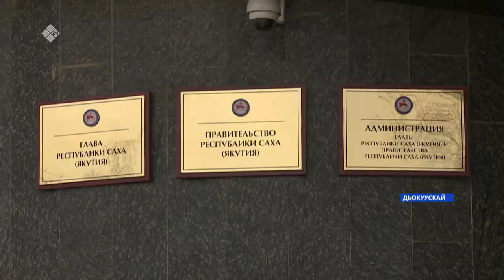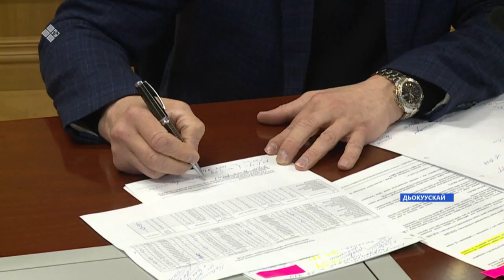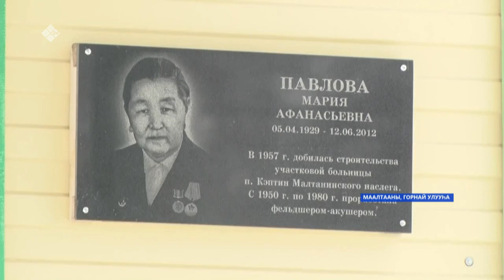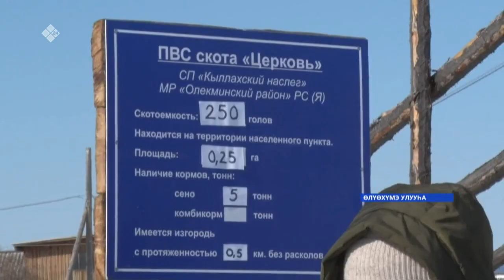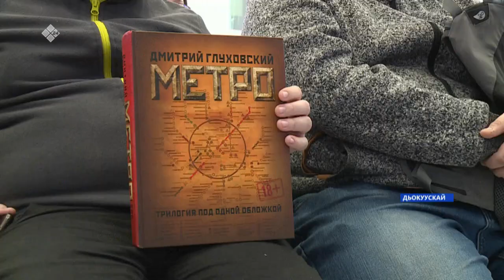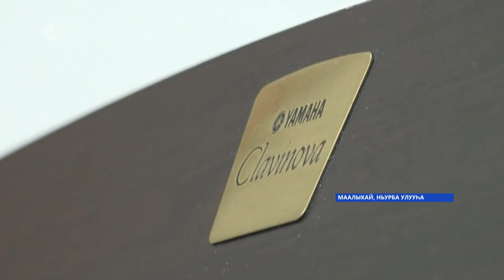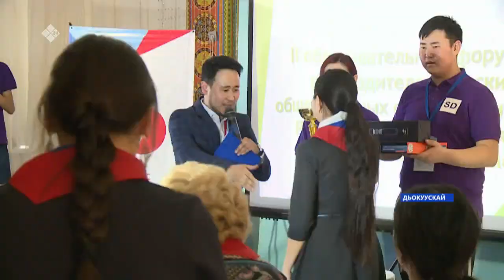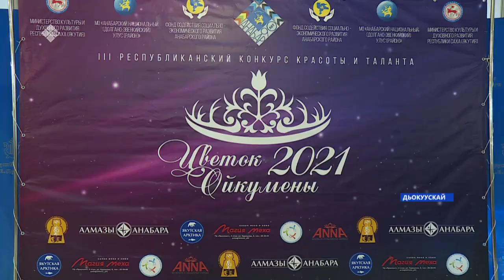«Саха сирэ» информационнай биэрии. Муус устар 08 күнэ, 20:30ч.